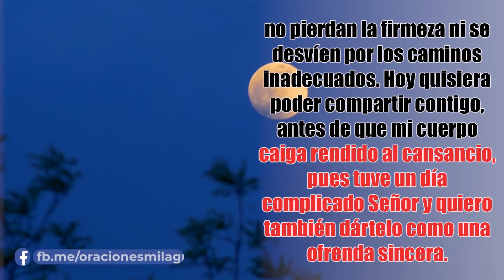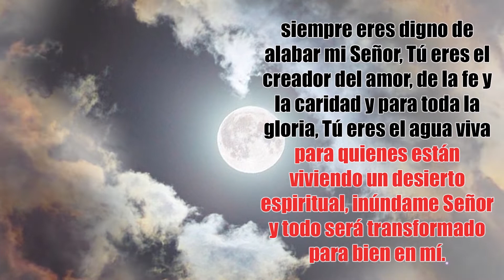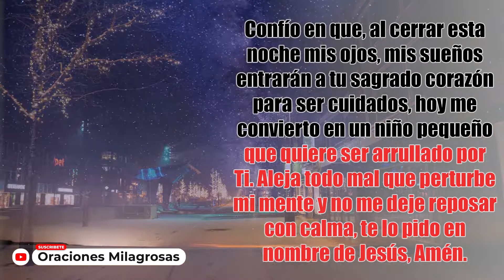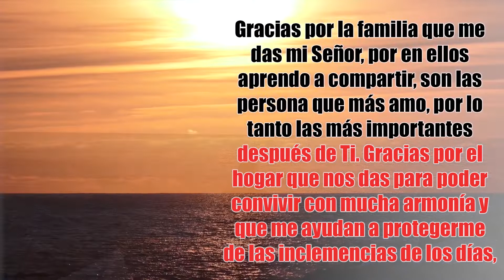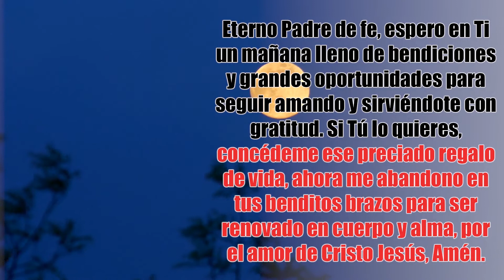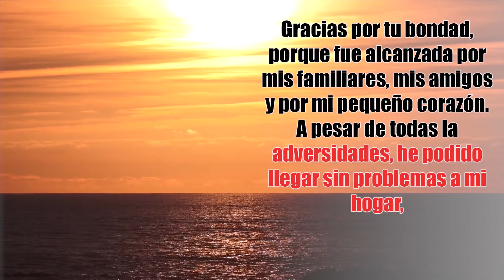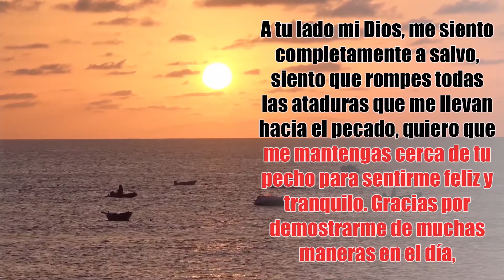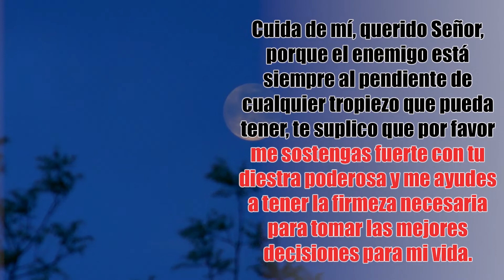🔥 3 Hermosas Oraciones de la noche para dormir profundamente 🙏 Oración de la NOCHE DE HOY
Padre celestial, ha llegado el momento de poder descansar, me siento muy fatigado por la rutina de hoy y necesito de Ti para poder recuperarme en, cuerpo, espíritu y mente. He tenido un día lleno de muchas experiencias, de encargos, de pesares y situaciones que pesan un poco.